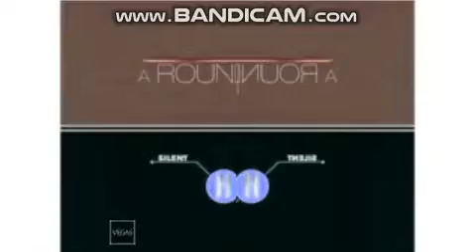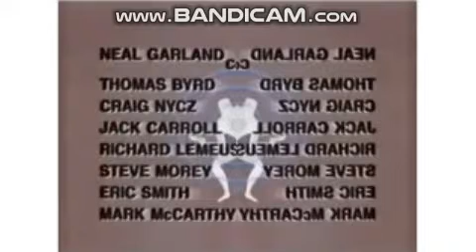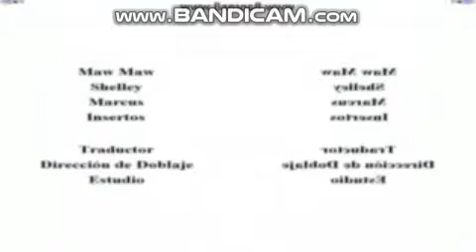(REQUESTED) 40 Logos in G-Major 10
Requested by @douglas12344